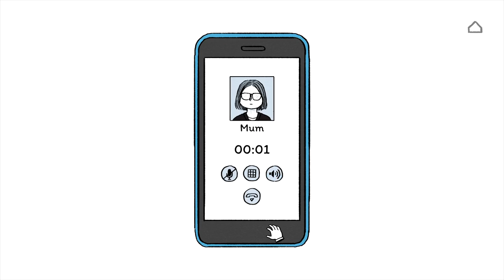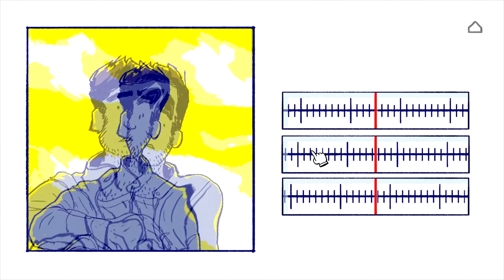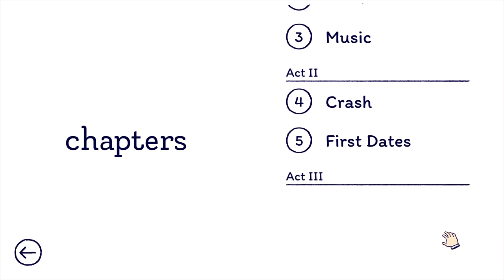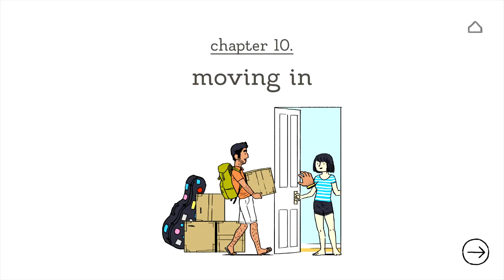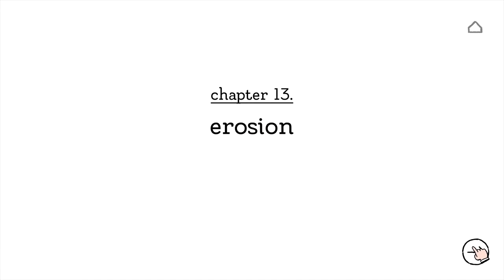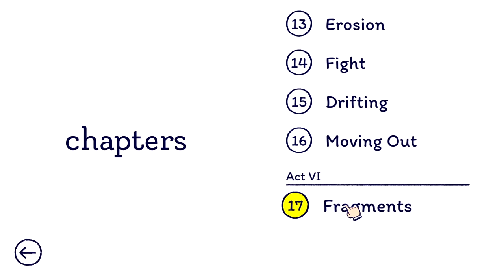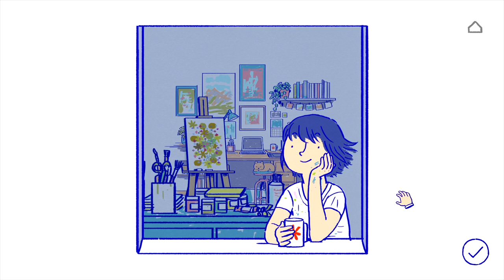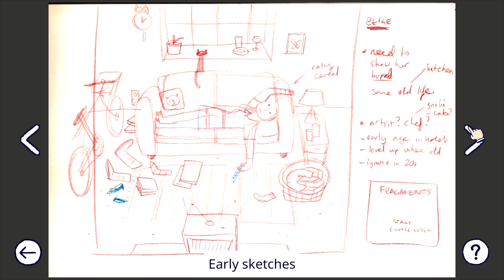Dating Has It's Ups and Downs || Florence (Let's Play / Playthough / PC Gameplay)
At 25, Florence Yeoh feels a little stuck. Her life is an endless routine of work, sleep, and spending too much time on social media. Then one day, she meets a cello player named Krish who changes everything about how she sees the world.

Developer: Mountains
Publisher: Annapurna Interactive
Platform: iOS, Android, Microsoft Windows, macOS, Nintendo Switch
Release Date: February 14, 2018